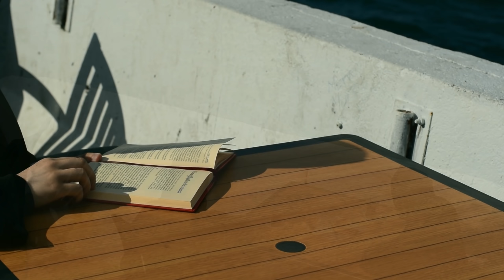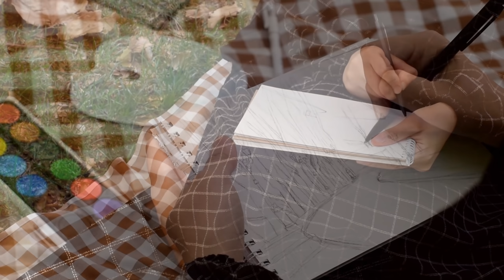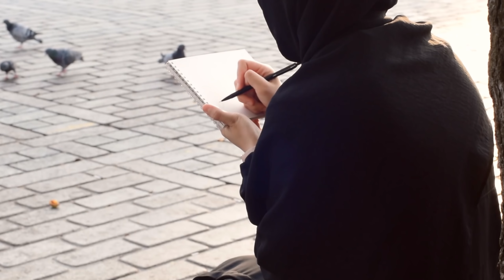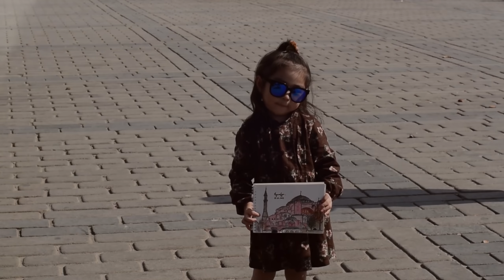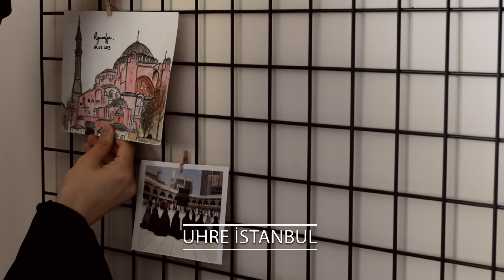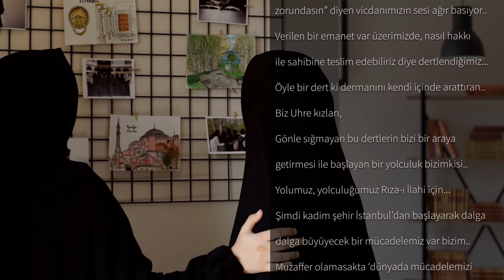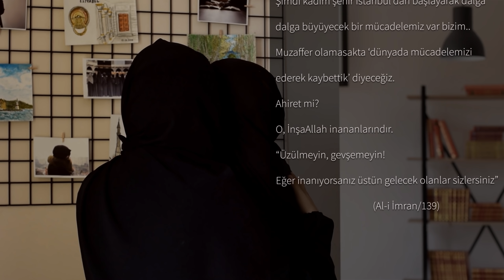Uhre, İstanbul Sokaklarında | Bir Dost | Bir Şehir | Bir Kalem